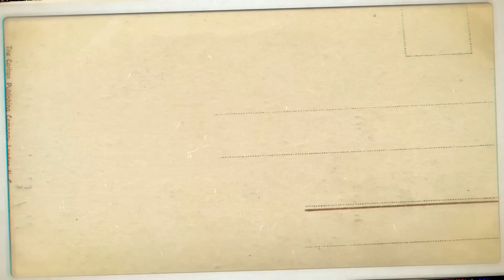Toyota Kijang grand innova G A/T 2012 Low Kilometer "Rp.145 Juta (Nego)"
Asallamualakum WR WB
Alhamdulillahirobil allamin kita panjatkan puji syukur pada Alloh
Saudaraku semoga pada hari ini kita slalu di rohmati sama alloh
Di beri limpahan Rizki yang halalan yg toyiban. Kesehatan kewarasan dan slalu dalam keimanan menetapi agama yang Haq
Yang sesuai ajaran Alloh dan rosul
Dan senan tiasa slalu bersyukur atas nikmat nya
Lain sakhartum
la adzi  dhanakum
wallain khafartum
Ina adhabi la syadhid
Dan jika kita bersyukur Alloh akan menambah
Dan kita kufur Alloh akan menyiksa
Alhamdulillah jaza khumullohu Khoiron
Barokallohu fikum
Barokallohu fi ampri
Saudaraku sekalian izinkan kami
Menawarkan sebuah kendaraan  saya ini semoga bisa bermanfaat buat saudaraku

Toyota kijang Innova G
Tahun pembuatan 2012
Warna silver
Pajak bulan mei 2019
Km 8o ribuan
Insyaalloh mobil ini cocok buat saudaraku sekalian
Kendaraan ini  insyaalloh saya tawarkan
Dengan harga. Rp 145 JT
Bisa negosiasi setelah lihat mobil ya
Sekarang banyak sekali penipuan secara online
Exterior/body mobil
Insyaalloh cukup bagus
Body masih kaleng lurus gha keropos keropos
Cat masih cukup bagus
Ban ban juga masih tebal
Lampu lampu depan maupun belakang normal
Untuk kaki kaki nyaman gha ada bunyi bunyi
Untuk mesin
Insalloh masih standar  bawaan pabrik
Belum pernah di bongkar bongkar asli apa adanya
Untuk oli insyaalloh rutin ganti nya

Interior dalam mobil
Insyaalloh
Masih rapi bersih semua masih berfungsi
Power staring. Normal
Power window  bagus semua
Central Lok alarm bagus
AC dingin
Sudah Doble blower

Alamat rumah saya
komplex depertemen Keuangan RI
Jl. H juhri rt 04 /08 no 9A
Meruya selatan
Kembangan
Jakarta Barat
Masuk dari depan kampus mercu buana ada kafe Lawson Masuk ke jl. H juhri kurang lebih 354 meter ada
masjid attakwa / LDII saya di sampingnya wangi londry rumah tinggi cat putih

                        Demikian lah
saudaraku semoga keterangan
Saya ini bisa menjadikan pertimbangan bagi saudaraku sekalian untuk membeli mobil
Atas waktunya saya sukuri dengan ucapan Alhamdulillah jaza khumullohu Khoiron
Semoga bermanfaat serta barokah